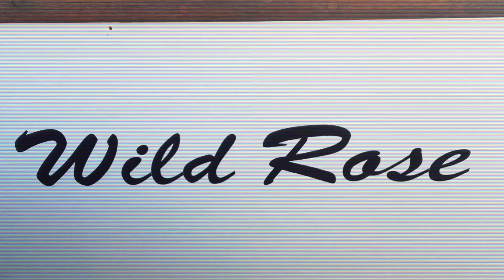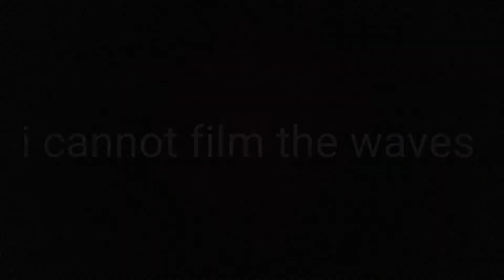Sailing to Neustadt I.H.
Sailing to Neustsdt it was fun

Songs